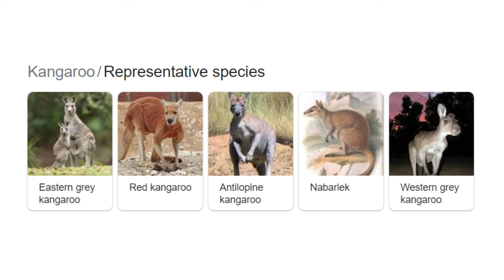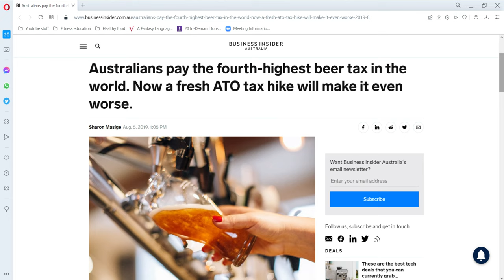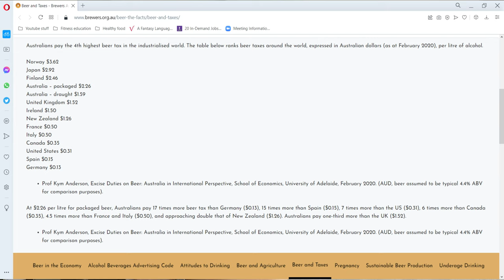Datos curiosos Australia (1 parte)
Hola chicos, hoy les vengo con datos curiosos sobre Australia, quorate para aprender un poco mas sobre este hermoso país.